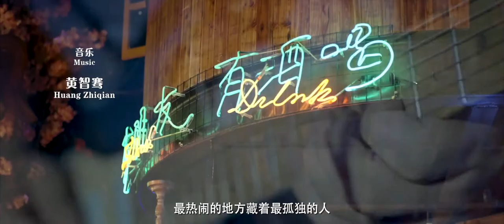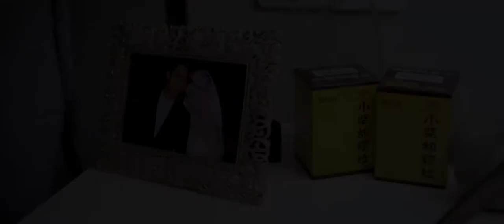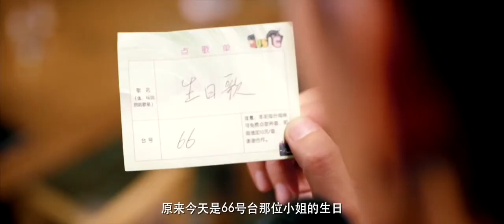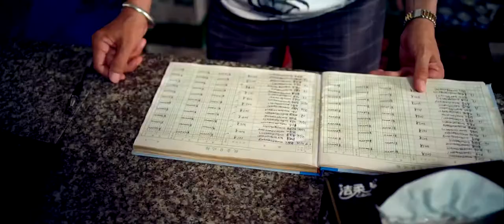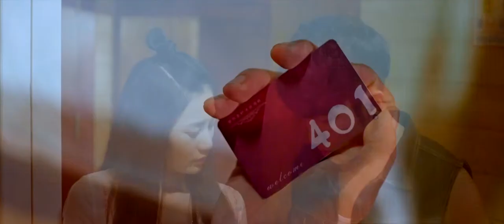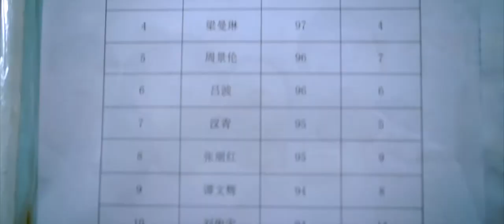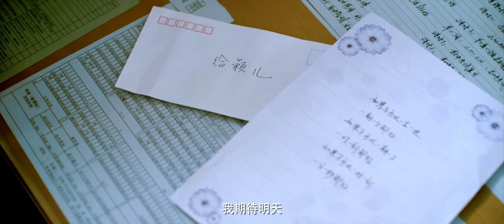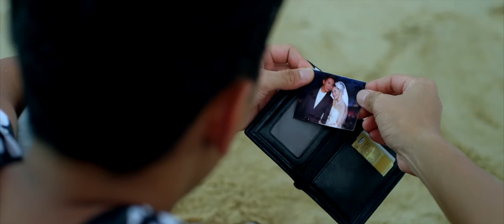迷情N小时 (Start Over Night)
玲子为挽救与黄萌萌的婚姻危机，决定安排一次短途旅行重燃二人爱火。怎料酒店的李老板一房多卖，二人竟与另一对情侣撞房了。李小森和颖儿是昔日冤家校友，同学聚会后，颖儿发现当年曾举报过小森写给自己的一封情书，谜底揭开后二人开始审视自己与身边伴侣的关系，原来得不到的爱情一直在骚动……客房中四人一方急于化解感情危机，另一方为昔日悸动争分夺秒，一场充满荷尔蒙的夺房大战一发不可收拾。